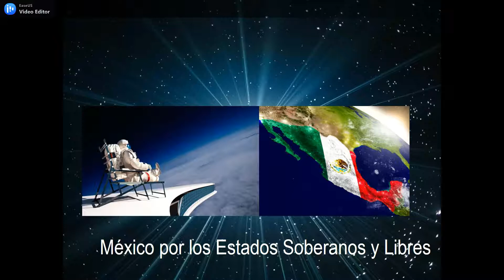México por los Estados Libres y Soberanos siglo XX [parte I]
México es un abanico de opciones entre desiertos, bosques, playas, manglares o volcanes.
Sumérgete en sus destinos, dando un viaje al pasado a través de sus Pueblos, o maravillándote con las postales que ofrecen sus playas, pueblos costeros y destinos inexplorados.

Poncho Cannabis